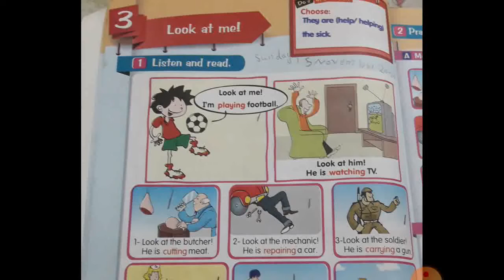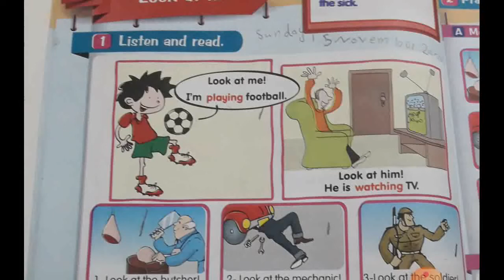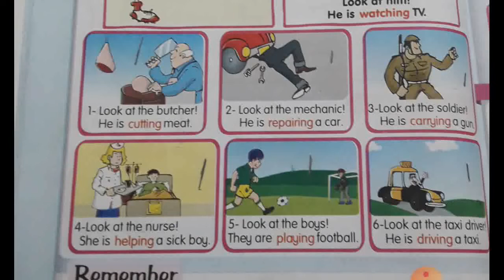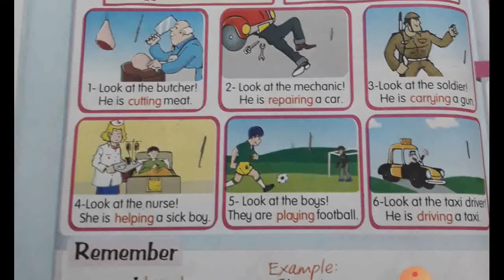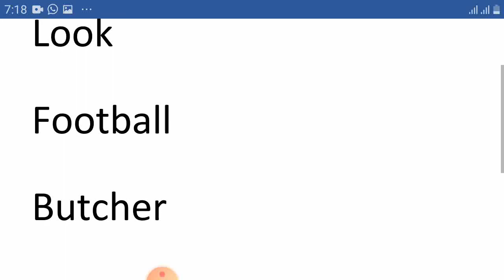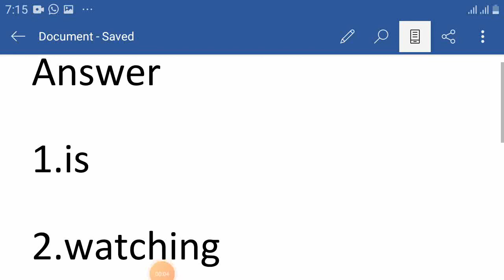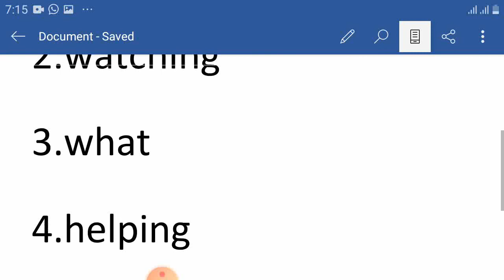3ب مستر اسلام unit 3 الاضافى